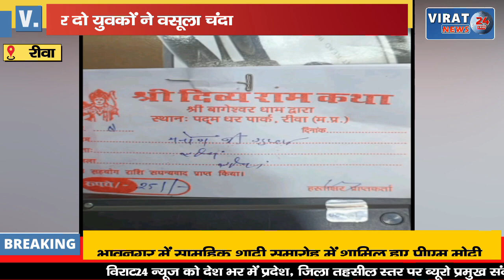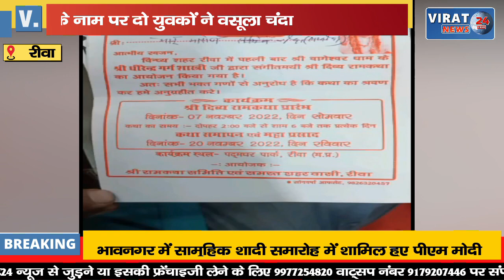🔻रीवा- बाघेश्वर धाम की दिव्य रामकथा के नाम पर दो युवकों ने वसूला चंदा ; देखें पूरा मामला !